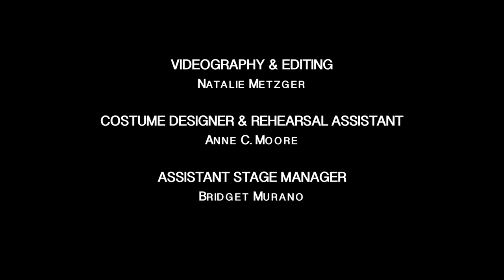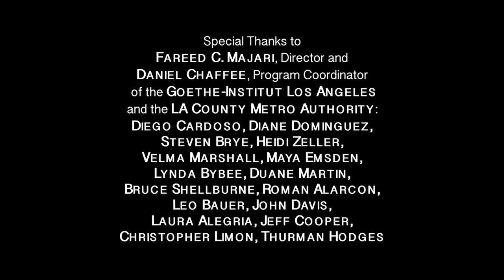Stephan Koplowitz:Red Line Time: Vermont/Beverly Station 12 of 14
This video is a document of a performance at the twelfth station (Vermont/Beverly Station, LA) of a site adaptive work entitled Stephan Koplowitz: Red Line Time, which took place in all 14 stations on the Los Angeles Metro Red Line:

Directed and Choreographed: Stephan Koplowitz
Shot and Edited: Natalie Metzger

Rehearsal Assistant and Costume Designer: Anne C. Moore
Performers: Rachel Butler-Green, Roya Carreras, Leslie Curtis, Nick Duran, Monica Mordaunt, Kerrie Schroeder, Alexandria Yalj, Sadie Yarrington and Jacob Campbell (understudy)
Assistant Stage Manger: Bridget Murano

In cooperation with Los Angeles County Metropolitan Transit Authority, the Goethe-Institut Los Angeles proudly presents Stephan Koplowitz: Red Line Time.

Conceived and created by award winning director/choreographer/media artist Stephan Koplowitz, and produced by the Goethe-Institut Los Angeles, Stephan Koplowitz: Red Line Time is a time/space durational site-specific performance event. It is one of the first performance works sanctioned by the LA Metro to take place inside the metro system.  Commissioned by the Goethe-Institut Los Angeles as part of the cultural program supporting the forthcoming conference on urbanism and modernism Re: Street The new science of streets and the form of the Future City, Stephan Koplowitz: Red Line Time  spans all 14 stations of the LACMTA's Red Line, (beginning at Union Station and continuing on to North Hollywood).

Through an ensemble of eight performers, Stephan Koplowitz: Red Line Time  utilizes the diverse spaces at each individual station along the LACMTA Red Line to create a durational, and long distance performance that is in synch with the Metro Red Line itself in both space and time. Following the Metro Red Line trains' schedule, Stephan Koplowitz: Red Line Time is performed both above ground at the metro entrance level, and underground at various stations' mezzanine level ticketing plazas. The entire event is designed to match the ebb and flow of the commuting public, and to take place within the strict schedule of the trains. In doing so, Stephan Koplowitz: Red Line Time  transforms the Metro Red Line into a long distance performative space and invites the public to discover and re-discover a vital transportation artery of Los Angeles.
Audiences are asked to meet at the entrance of the Union Station Metro (east side), and purchase a $5.00 one day Metro TAP card, granting them access to enter and exit the LA Metro Red Line for the duration of the performance. Audience members are invited to follow the performance for as long or as short a time period as they wish as it travels through the Red Line stations.
Performances begin at Union Station East Portal, next the Metro Customer Center.
 On the following dates and times:
Friday, April 5, 9am, Friday, April 5, 6pm, Saturday, April 6, 4pm